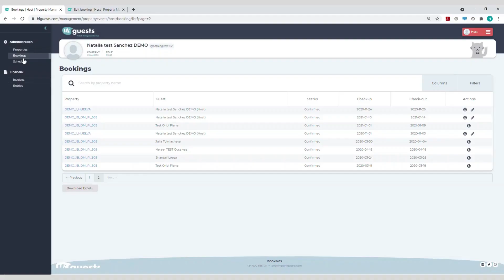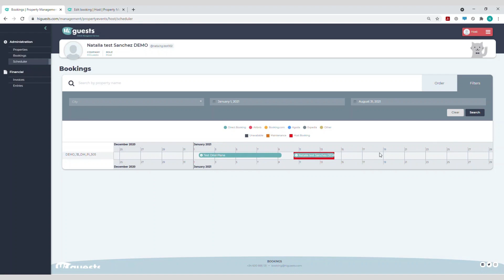COMO VER CALENDARIO - TUTORIAL PROPIETARIOS